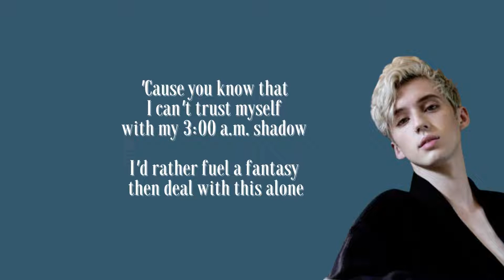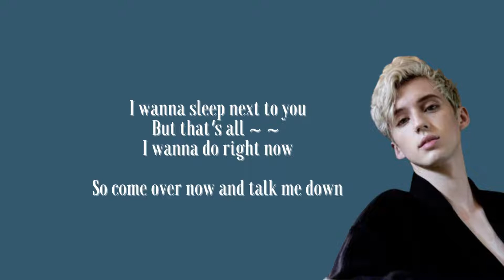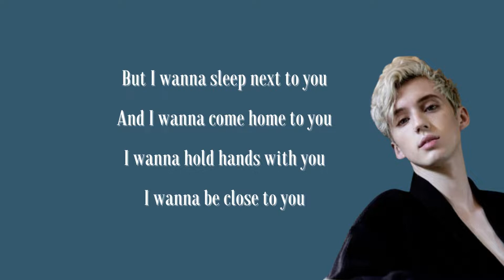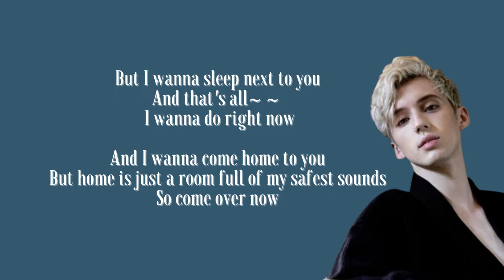Troye Sivan - TALK ME DOWN (Lyrics)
🎀 Don't forget to buy the original song, this is just a preview.
🔴 Support their music to continue a career in the music world !!

I wanna sleep next to you
But that's all I wanna do right now
And I wanna come home to you
But home is just a room full of my safest sounds
'Cause you know that I can't trust myself with my 3:00 a.m. shadow
I'd rather fuel a fantasy then deal with this alone
So come over now
And talk me down
I wanna hold hands with you
And I wanna get close to you
'Cause your hands and lips still know their way around, ooh
And I know I like to draw that line when it starts to get too real
But the less time that I spend with you, the less you need to heal
So come over now and talk me down
So if you don't mind, I'll walk that line
Stuck on the bridge between us
Gray areas and expectations
But I'm not the one if we're honest, yeah
But I wanna sleep next to you
I wanna be close to you
And that's all I wanna do right now